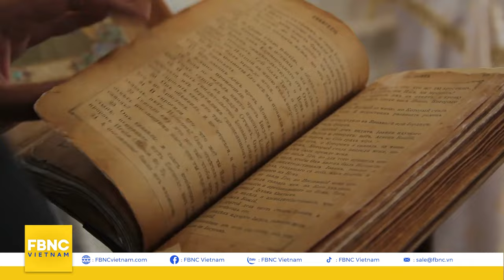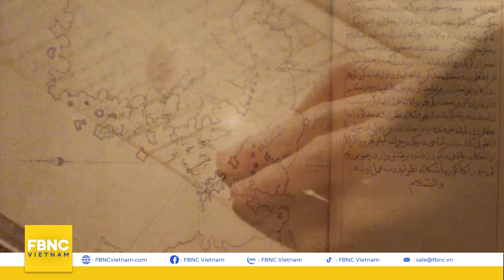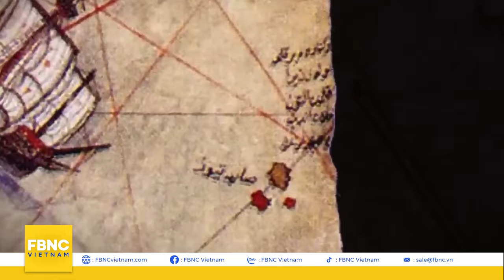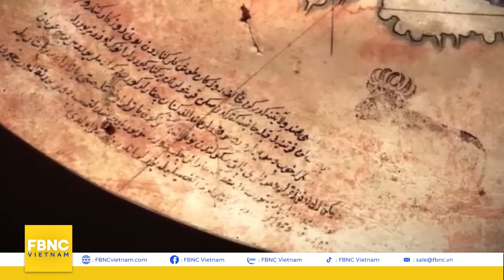Bản đồ Piri Reis: Bằng chứng của nền văn minh tiên tiến chưa từng có trên Trái đất?, Khám phá bí ẩn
Năm 1773, nhà thám hiểm James Cook là người đầu tiên vòng quang Nam Cực. Ông và thủy thủ đoàn đã phát hiện ra vùng đất trước đó vẫn còn là một bí ẩn. Mặc dù cuộc thám hiểm này vẫn được coi là "lần đầu tiên" Nam Cực được chính thức phát hiện, một bản đồ xuất hiện vào năm 1929 đã cho thấy điều ngược lại. Nhà thần học người Đức tên Gustav Adolf Deissmann đang sắp xếp tài liệu trong thư viện hoàng gia tại Istanbul thì tình cờ phát hiện một mảnh da linh dương kỳ lạ. Quan sát kỹ, ông bàng hoàng phát hiện ra nó là một tấm bản đồ, thứ mà ngày nay được biết đến với tên gọi bản đồ Piri Reis (PERI RI-z).
Kể từ khi được phát hiện, bản đồ Piri Reis (PERI RI-z) đã thu hút sự chú ý và tạo ra tranh cãi. Những chi tiết về Nam Cực được thể hiện quá cụ thể, trong khi đến tận 300 NĂM SAU con người mới phát hiện ra nó.
Ai là tác giả thật sự đằng sau tấm bản đồ này? Và thậm chí có phải con người đã tạo ra nó hay không?

*Khám phá bí ẩn - 1 series đặc biệt nữa của FBNC chuyên về các vấn đề bí ẩn, kỳ lạ và cả những câu chuyện rùn rợn trên thế giới. Xin mời quý vị khán giả theo dõi loạt video hấp dẫn trong playlist theo đường dẫn sau

FBNC
ĐỒNG TIỀN THÔNG MINH - CUỘC SỐNG THÔNG MINH